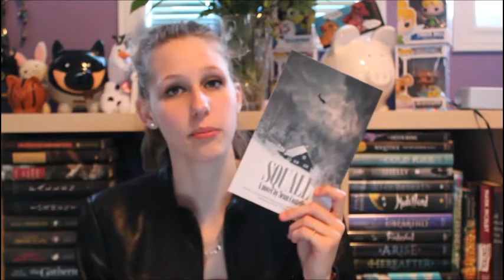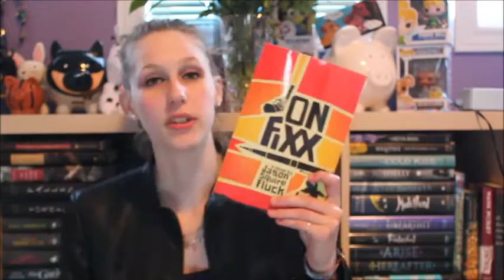Surprise Unboxing #11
Pre-filmed videos are always so unflattering :3
I've read Upside Down by Lia Riley, as well as Squall by Sean Costello, if you want to know my thoughts watch my May Wrap-Up!